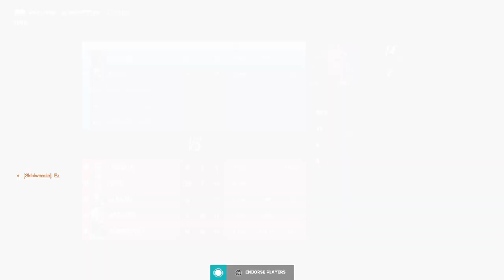My Teammate Was Going Through It (Overwatch 2)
I Thank Everyone for helping my Channel grow when you first start something the hard put is getting people to want to pay attention to it, also I wanna Build a Gaming Community and Since I'm closing in on my first 100 Subcribes I can't wait. Hope you guys have enjoyed the content and Sry that it's not the Best, Currently saving to get a PC and when I do you can Expect better quality and also edited video's. So look forward to that and Thank You Once Again.

Zakarey/DkShadow